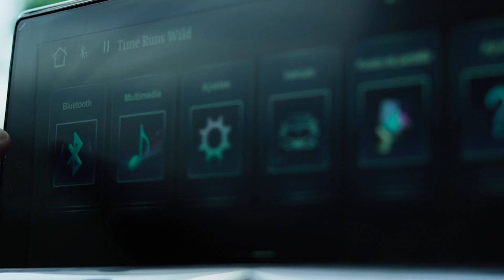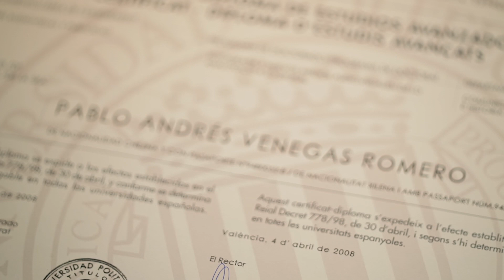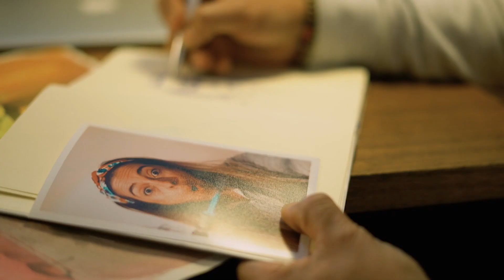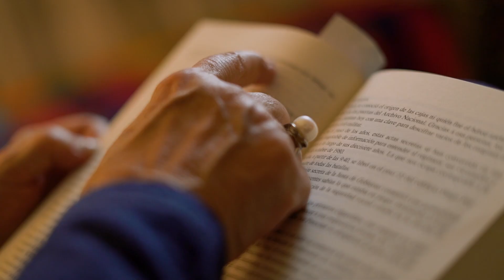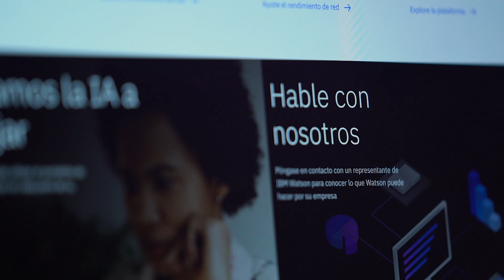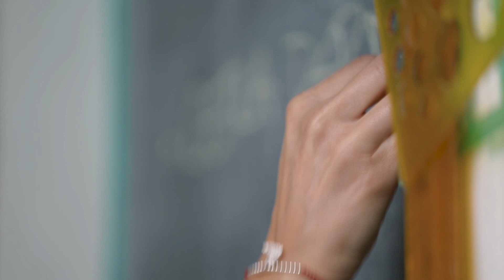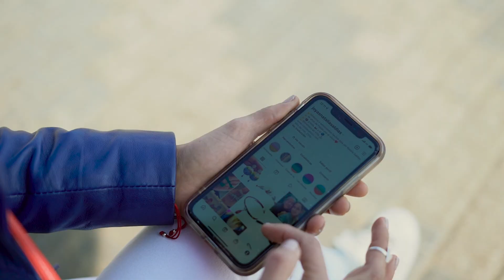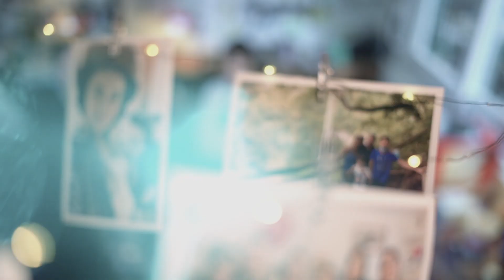CAP 9 ROMPEPARADIGMAS, 7MA TEMPORADA, NATALIA SALDÍAS & NATALIA SALDÍAS JOYERÍA DE AUTOR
Estimados amigos y seguidoras, los invito a conocer una historia que mezcla el amor y el oficio, de una mujer que terminó convirtiéndose, en una joyera profesional gracias a un viaje que realizó con su marido a España. Acompáñennos junto a gtdchile casillerodiablo starkencl somospartnercl somoscmpc changanchile fpay_cl a conocer la historia de joyasnataliasaldias y su pyme joyería de autor, este jueves a las 16:00 horas solo por las pantallas de @cnnchile y que se siga escuchando fuerte y claro